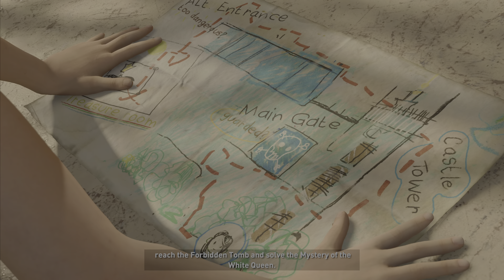Shadow of the Tomb Raider 【 PS5 】 Part 2